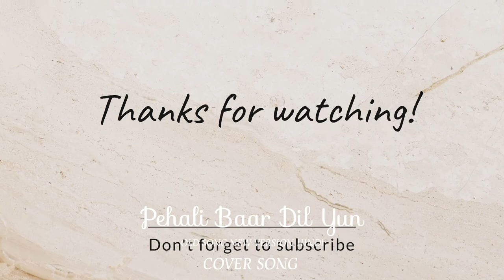Pehli Baar Dil Yun (Cover) Song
Pehli Baar Dil Yun (Cover) Full Song - Hum Hoga Ye Aapke - Old Song New Version Kumar Sanu | Alka Yagnik 4k Old is Gold 2024

please don't remove this song.